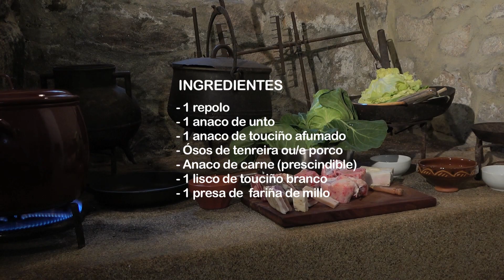O Caldo de Gloria de Xoanqui Ameixeiras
O televisivo cociñeiro fíxonos a súa proposta de Caldo de Gloria na mesmísima cociña da Casa-Museo.

Eis a súa receita:

INGREDIENTES:
- 1 repolo
- 1 anaco de unto
- 1 anaco de touciño afumado
- Osos de tenreira ou/e porco
- Anaco de carne (prescindible)
- 1 lisco de touciño branco
- 1 presa de fariña de millo
Nunha pota con auga metemos os anacos de touciño, a carne e os osos cunha noz de unto. Levantamos a fervedura e cocemos mínimo un par de horas, limpando o caldo de cando e vez. Cando o teñamos listo escoámolo e cocemos o repolo.
Nunha tixola desgraxamos un lisco de touciño branco afumado e a graxa resultante mesturámola coa fariña de millo e cun par de culleradas de caldo formamos o bolo do pote. Poñémolo a cocer uns tres minutos (ou ata que frote) xunto co repolo e temos un Caldiño que sabe a Gloria.